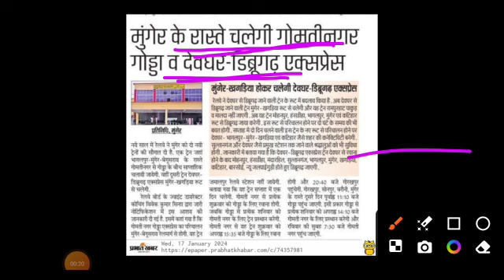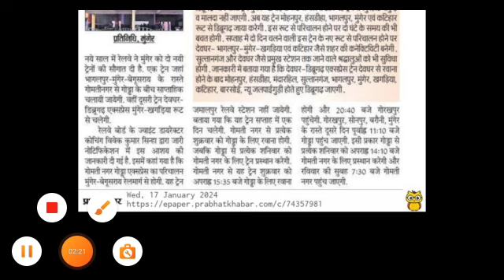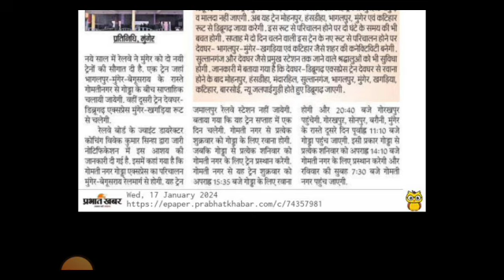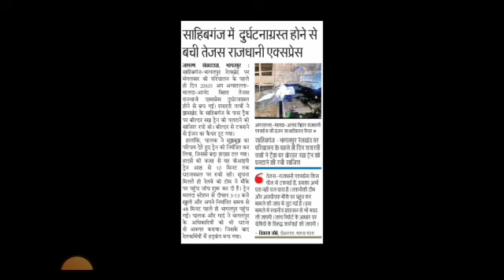Ek और सौगात Godda Gomtinagar Express अब भागलपुर मुंगेर बरौनी हाजीपुर के रास्ते चलगी AngaPradesh news